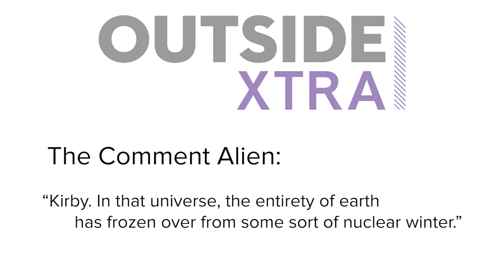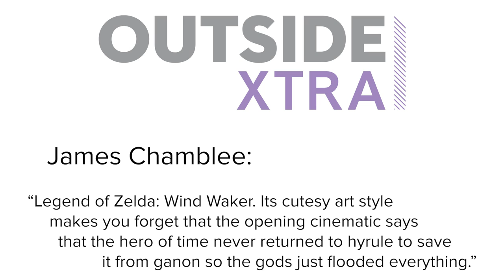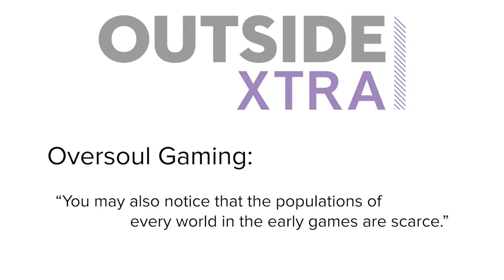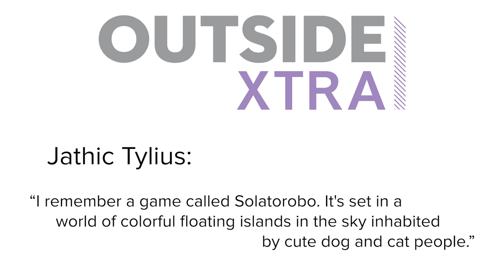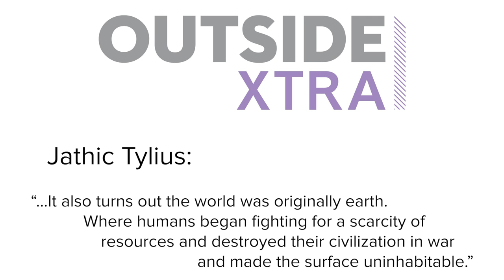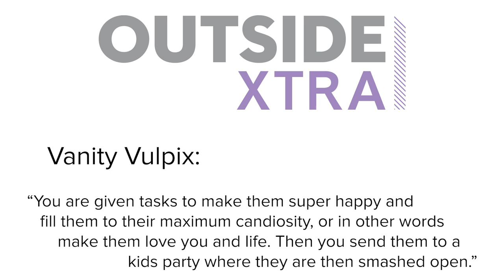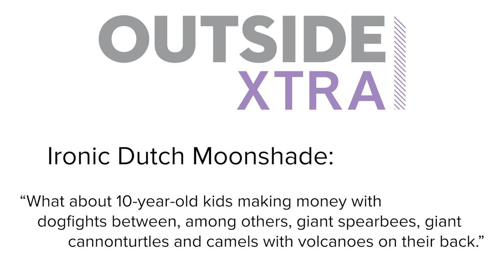7 Cutesy Games That Are Secretly Nightmare Dystopias: Commenter Edition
A while ago we looked at the cute games that were actually nightmare dystopias once you scratched the adorable surface. Turns out there are even more, so we're back with some of your suggestions!